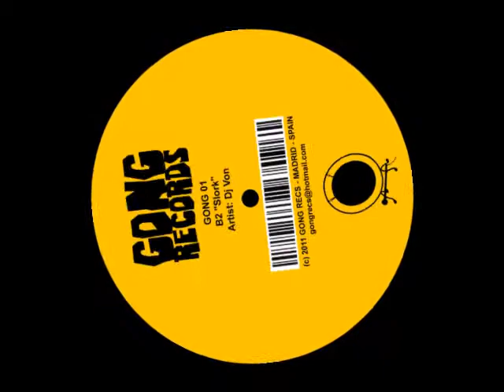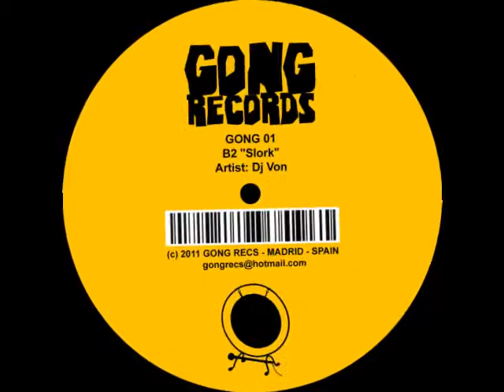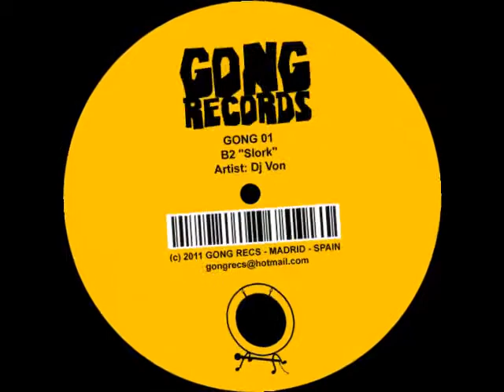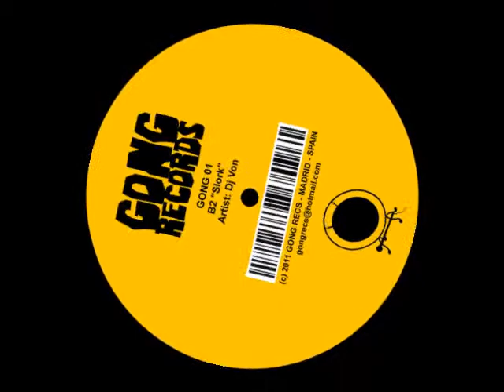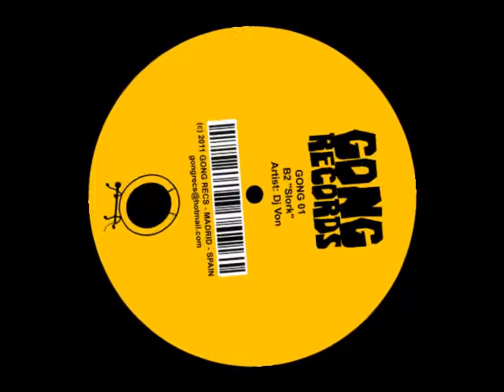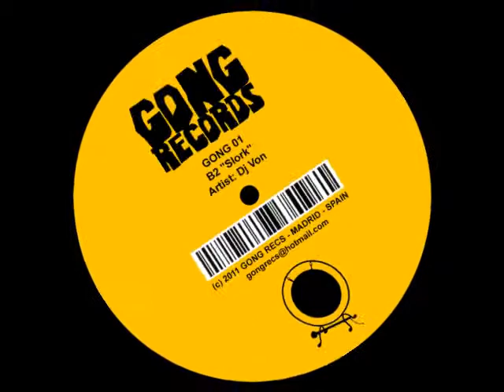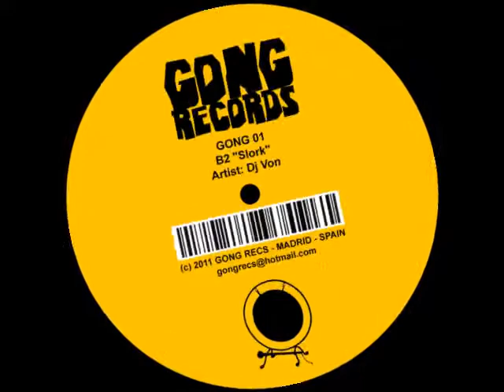Gong 01 B2 "Slork" artist: Dj Von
Deep Techno